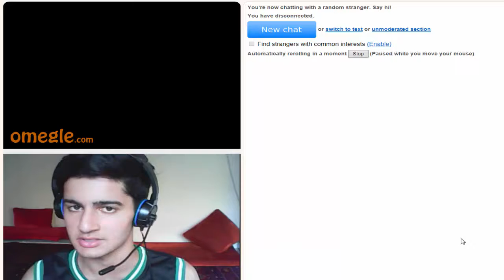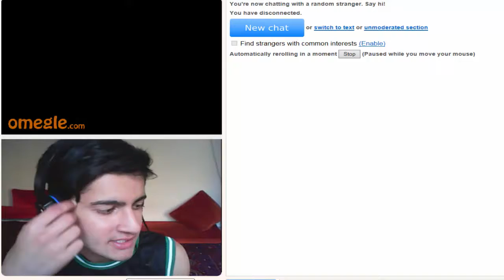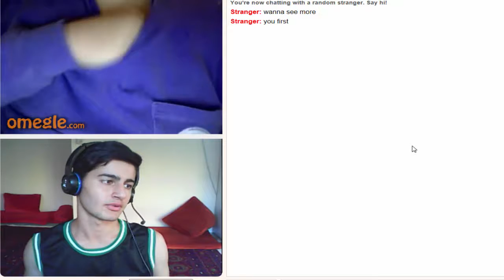THAT'S REALLY WEIRD !! ( MUST WATCH )